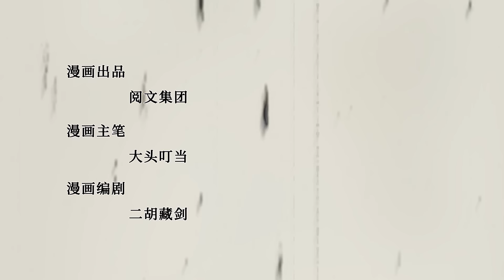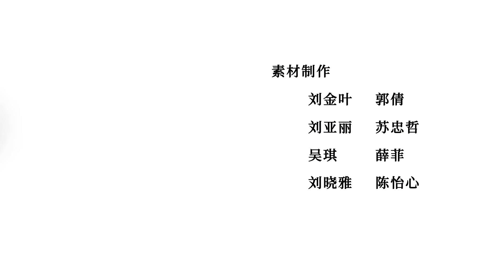🌹《掌门低调点》第二季39集 Stay Low Profile, Sect Chief EP39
简介：穿越天玄界，开局竟是辣鸡门派掌门人！都市氪金人重生游戏异界，拿玩家当走狗，收世界主角做小弟，论装逼我只认天下第一

【Synopsis】Crossing the Heavenly Mysterious Realm, the beginning turned out to be the leader of the Trash Sect! Urban recharged player is reborn in a different game world, and players are used as lackeys, world protagonists are recruited as minions, and I only consider myself the No.1 in the world.